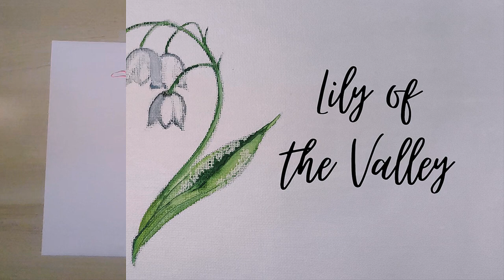Birth Month Flower Meanings & Self Discovery 🌼 Relaxing Flower Painting Watercolor Time-lapse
Understanding you and your loved ones through birth month flowers and their meanings. Watch as beautiful blooms come to life on paper, allowing you to unwind in this flower watercolor time-lapse video.

Whether you're looking to learn more about flower symbolism or simply enjoy the soothing process of watercolor painting, this video is sure to inspire and relax you. So sit back, enjoy the therapeutic experience of creating art while delving into the significance of birth month flowers.

Did you know that each month has more than one birth flower? In this video, I will be painting the primary flowers for each month and going through the meanings of each.

Your Birth Month Flowers and their Meanings 🌼
00:00 Sit back and relax
00:18 January birth month flower – Carnation
01:17 February birth month flower – Violet
02:16 March birth month flower – Daffodil
03:09 April birth month flower – Daisy
04:03 May birth month flower – Lily of the Valley
05:05 June birth month flower – Rose
05:54 July birth month flower – Larkspur
06:45 August birth month flower – Gladiolus
07:40 September birth month flower – Aster
08:34 October birth month flower – Marigold
09:39 November birth month flower – Chrysanthemum
10:53 December birth month flower – Narcissus

How to convert traditional arts into digital arts:
(I will be adding the link here once ready)

☆ Inspire me with ... ☆